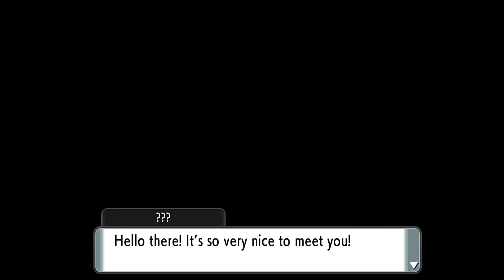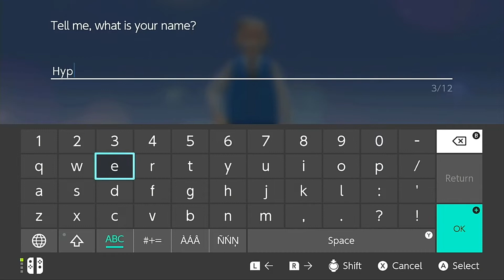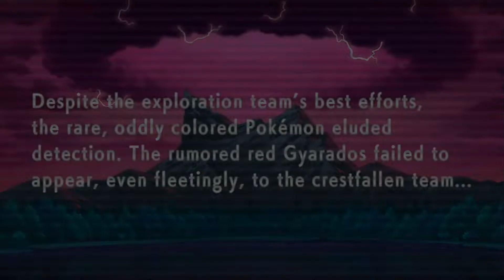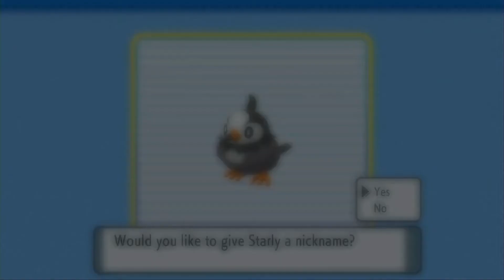Hype tried POKEMON BRILLIANT DIAMOND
I'm contractually obligated to try every Pokémon that ever comes out so Brilliant Diamond was no exception. Let's capture, er, BEFRIEND some woodland creatures!